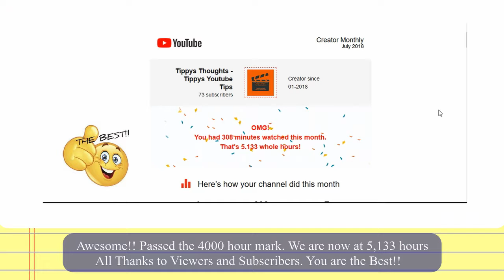6 Month YouTube Channel Anniversary - Hit 4,000 Hours views [ Tippys Thoughts - Tippys YouTube Tips]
6 Month YouTube Channel Anniversary - Hit 4,000 Hours views [ Tippys Thoughts - Tippys YouTube Tips]

6 Months ago I launched my YouTube Channel to make videos fro YouTube topics people said they were struggling with.

I love to help other people out. My plan is to step it up in the next 6 months and I look forward to seeing what the come out will be.

I welcome comments, suggestions, and feedback on this YouTube Video.

Tippys thoughts - Tippys YouTube Tips makes the effort to pinpoint where YouTube creators can improve their YouTube Videos and YouTube Channels.. I study YouTube and take the time(many many hours) to find steps and processes to create a productive YouTube Channel. Then I provide videos to help YouTube Creators Upgrade their YouTube Videos and YouTube Channels to grow.

Tippys thoughts - Tippys YouTube Tips Channel Link. Make sure to add it to your favorites in your browser.

You want to use every advantage you can to cut through the competition. Use the options YouTube offers you.

We welcome comments, suggestions, and feedback on this YouTube Video.

I welcome small YouTube creators to share ideas. This is an attempt to try to help them improve the marketing of their YouTube videos and YouTube channels.

Tube Buddy is a great tool to use. The pro's use it and you should to.

You can also use the free version of Tube Buddy if you are on a budget.

This video was edited and submitted by Tippy

With good information and a bit of luck, you can achieve YouTube Channel growth.

Tippy